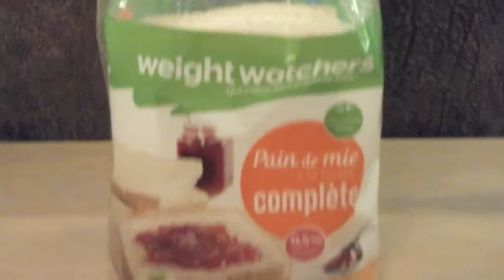Pain de mie complete weight watcher